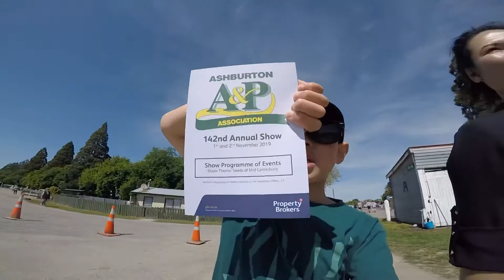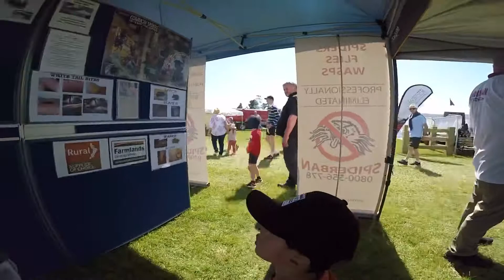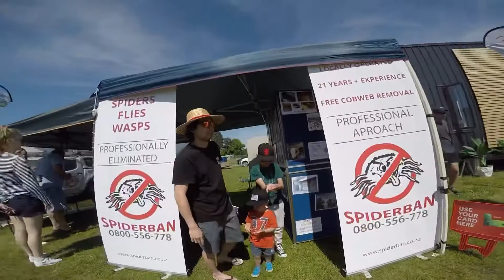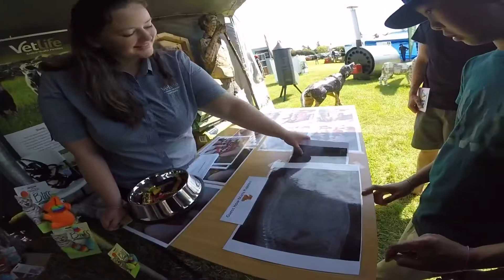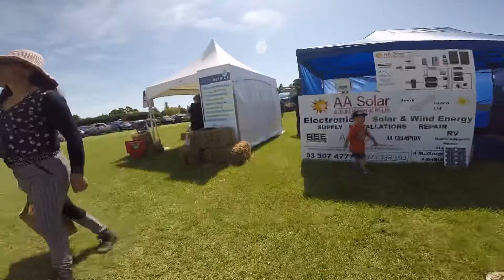Ridge Toy Reviews & Adventures; My mom screams about the spider!🕷️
We go to A & P Showgrounds Community Event and we had so much fun! Let's check it out!
kids videos for toddlers,
kids videos toys,
kids videos learning
fun videos for kids,
fun videos for toddlers,
fun videos on youtube
family videos funny,
family videos for kids,
family videos for everyone,
family video songs,
family video vlog
kids dance videos for kids,
kids dance videos hip hop,
kids dance video 2018,
kids dance videos
hacksaw ridge videos,
ace videos ridge wallet
fun learning videos for kids,
fun learning videos for babies,
fun learning videos for children,
fun learning videos for 1 year old,
fun learning videos for 4 year olds,
fun english learning videos